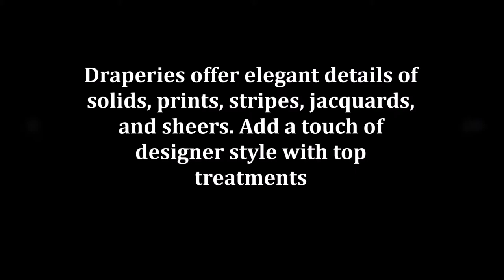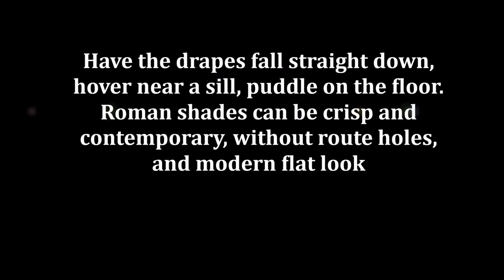Choose Best Roman Shades & Drapes - Made in the Shade Blinds Edmonton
At Made in the Shade Blinds Edmonton we are all about empowering our customers by having them choose the design, color, and style of Window Covering that best fits their needs.

Roman Shades and Draperies are timeless classics that can complement any type of decor from Traditional to Contemporary. The fullness of draperies is perfect to cover the entire window while the patterns or styles complementing the furnishings, wall color, or flooring. On the other hand, side panels are prefect complement to roller shades, cellular shades, or wood blinds, but at the same time having a sleek and contemporary look.

Through our In-home consultation you can see which color matches the trim, furnishing, or even wall colors in the comfort of your own environment. No matter the color, design, or the brand of Window Coverings you select, through our national business structure, we are able to negotiate the best possible pricing from our top manufacturers. This enables us to be very competitive in our pricing while giving you top quality products with an outstanding personalized service. To put a cherry on the cake, Made in the Shade Blinds Edmonton backs every purchase with our manufacturers' limited lifetime warranty protection on ALL our products, so you may enjoy your new Window Coverings for years to come.

Once your Roman Shades or Draperies are custom manufactured and installed to fit perfectly in your windows, everyone around you will say, you've got it Made in the Shade!